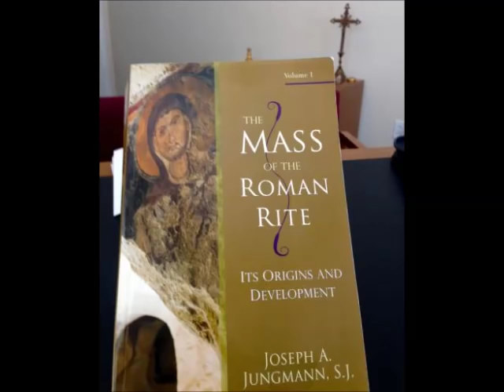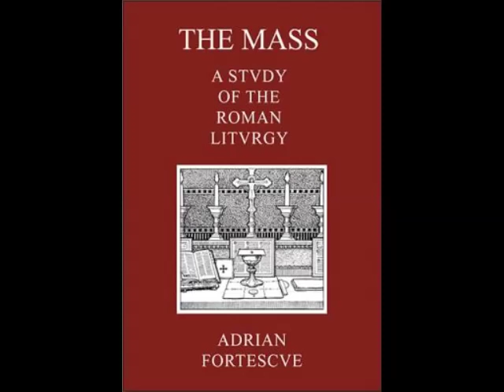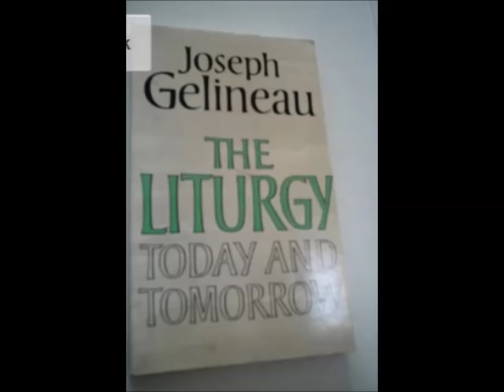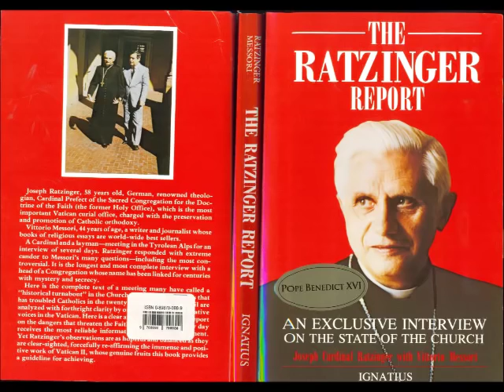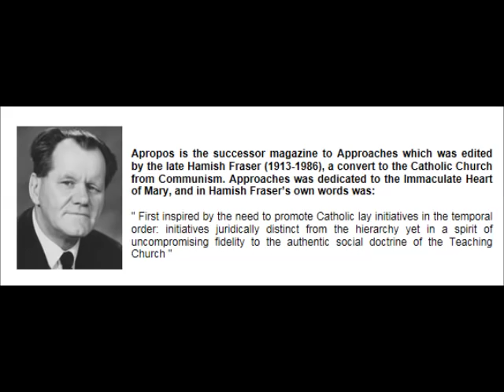Eternal Sacrifice - Michael Davies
Michael Davies (March 13, 1936 - September 25, 2004) on the Holy Sacrifice of the Mass focusing on the changes following the Second Vatican Council.